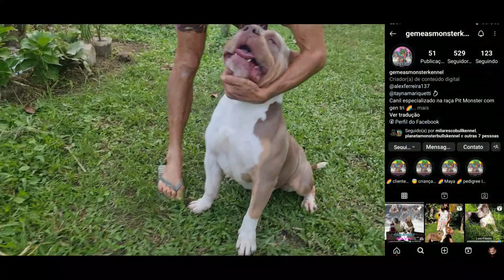VISITA AO CANIL GÊMEAS MONSTER KENNEL E CANIL BAURU PITMONSTER - ENTREGANDO SONHOS!!!